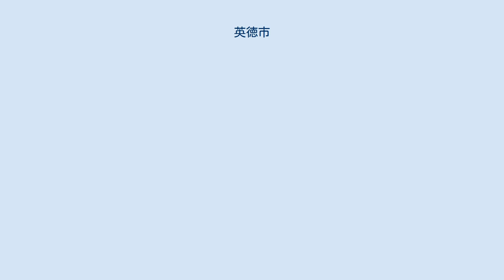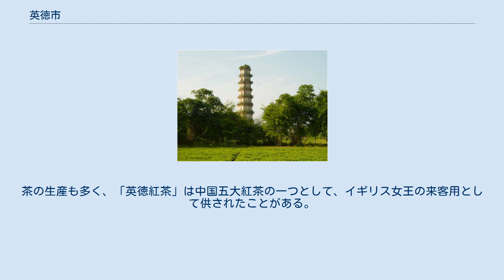英徳市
英徳市（えいとくし）は中華人民共和国広東省清遠市に位置する県級市。
過去「英州」とも呼ばれた。
広東省内最大の県級行政区である。
 前111年（元鼎6年）、前漢により湞陽・含洭両県が設置される。
1195年（慶元元年）、南宋が府制を施行した際に英徳府が設置され、元代に英徳州、明代に英徳県に改められた。
中華人民共和国が成立した後は韶関市の管轄に置かれたが、1988年に清遠市の管轄となり、更に1994年に県級市に昇格し現在に至る。
 下部に1街道、23鎮を管轄する 英徳市には39種の鉱物資源が発見されており、硫黄、鉄、金、銀、銅、亜鉛、石炭など、埋蔵量が豊かとされる。
市域には典型的なカルスト地形が見られ、石灰岩を多く産出する。
近年のセメント工業の発展で、現在広東省で最大のセメント生産基地となり多数のセメント工場が操業し、環境汚染の根源ともなっている。
 英徳市はまた、観賞用石材の名産地となっており、「英徳石（または英石）」は中国四大鑑賞石の一つとなっている。
 米、サトウキビ、タケノコなどの農業が盛ん。
茶の生産も多く、「英徳紅茶」は中国五大紅茶の一つとして、イギリス女王の来客用として供されたことがある。
また、レイシの香りを付けた茘枝紅茶も作られている。